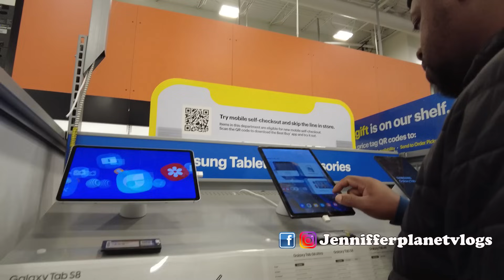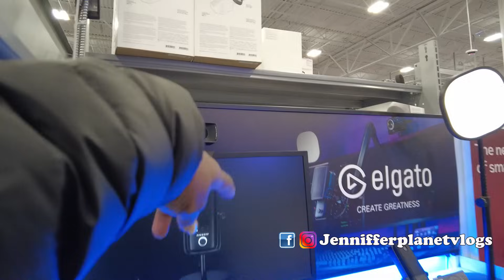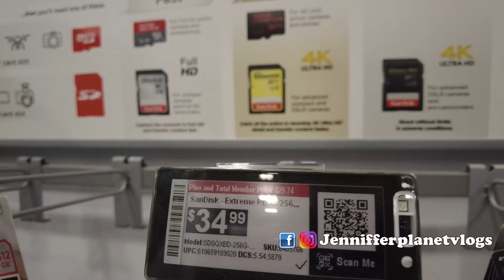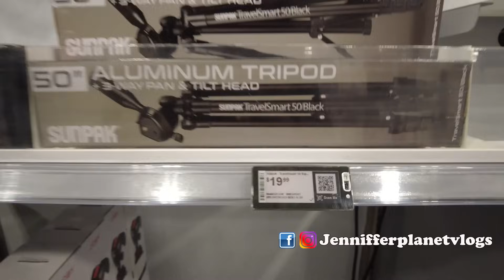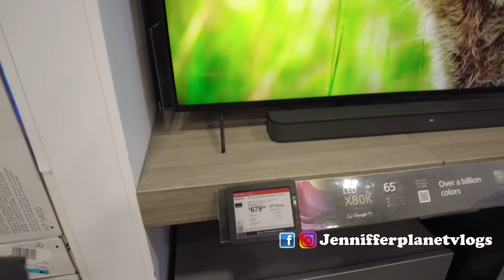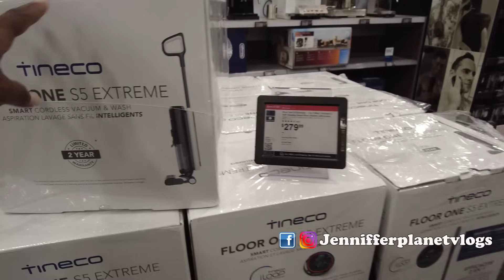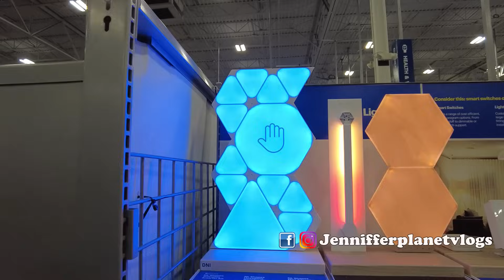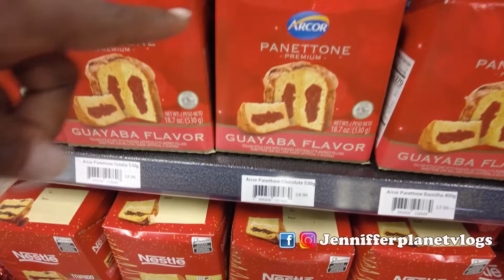ESTÁ NEVANDO EN COLUMBUS OHIO USA | Les gusta la Blanca Navidad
En el video vlog de hoy les comparto como nevó el día Lunes y al día siguiente amaneció todo blanco y frío. Fuímos a Bestbuy a comprar una memoria para mi camara, a la tienda Brasileña, a trabajar con mucho frío. Cociné para mi familia y les muestro lo mas traicionero que existe: Un chocolate con leche.
Termino en casa de mi madre haciendo un jugo verde para ella y le encantó.
Deseo disfruten el video vlog, bendiciones y los quiero un Planeta! 🌎🎄